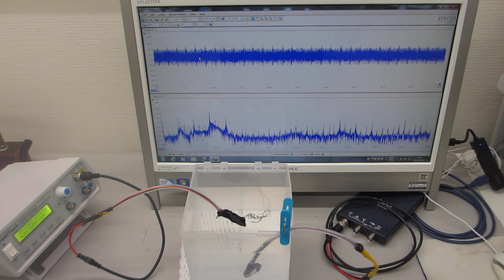低周波の共振現象と、高周波の非線形現象を最適化する、超音波の発振制御技術に関する基礎実験（超音波システム研究所）